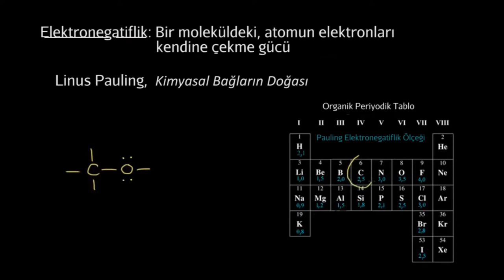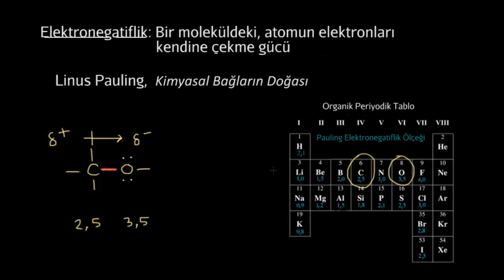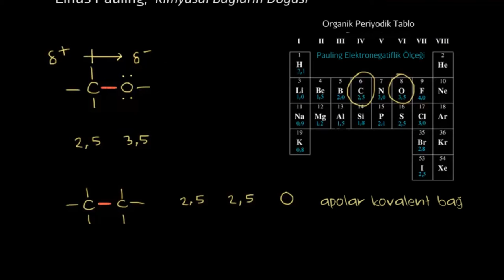Elektronegatiflik ve Bağlanma (Kimya) (Organik Kimya)